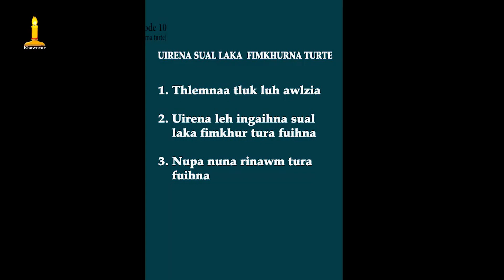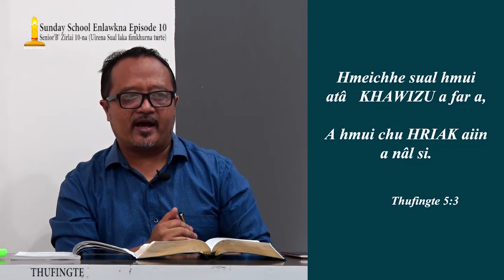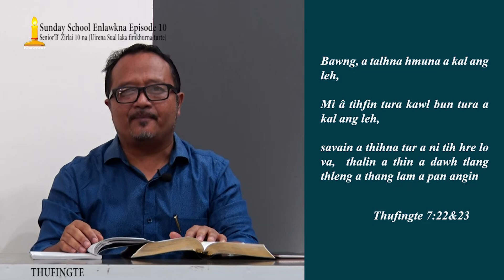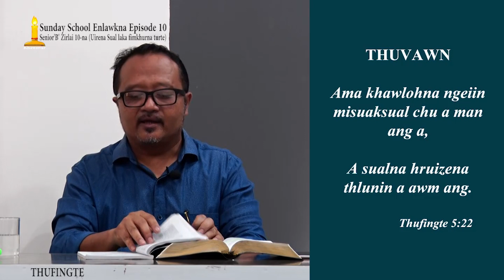Sunday School Enlawkna Senior 'B' Episode-10 (Zirlai 10-na)